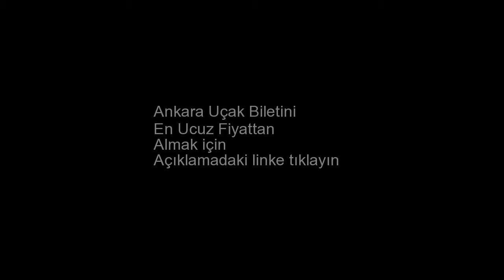Ankara Uçak Bileti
Ankara uçak bileti almak için yukarıdaki linke tıklayın. Ankara ucuz uçak bileti. Ankara uçak bileti